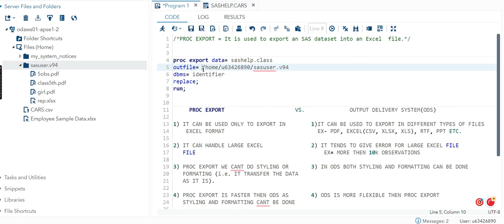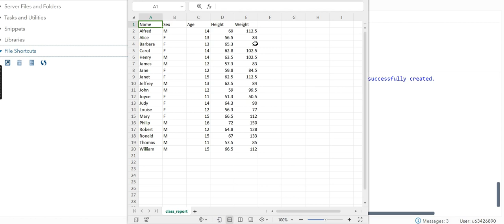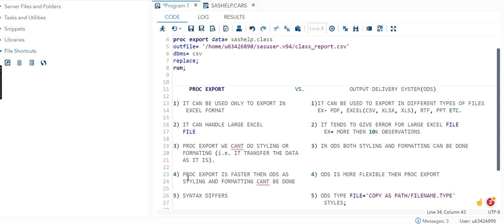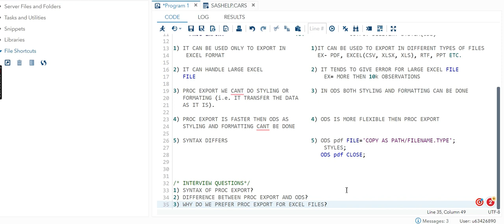Proc Export In SAS , Proc export VS ODS , Interview Questions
In this video, i have covered proc export in detail. if you guys have any doubt please write them in the comments.